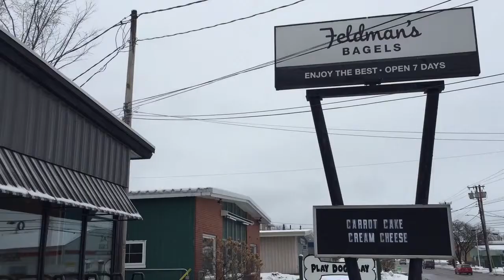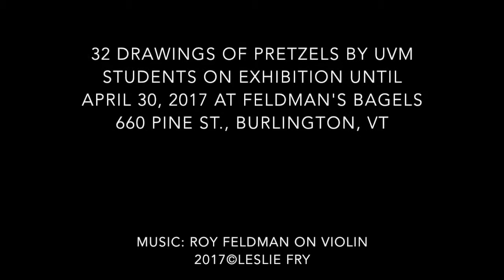Art of the Pretzel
Thirty-two drawings of pretzels baked at Feldman’s Bagels were
created by students in two Introductory Drawing courses taught by Leslie Fry at the University of Vermont.

In one class (1 hour and 50 minutes), each student was given a freshly baked pretzel, and then drew thumbnail composition ideas in their sketchbooks. After deciding on a composition, the students used white and black conté crayon on gray charcoal paper to draw their pretzels. A group discussion took place during the second class for suggested composition revisions.

With thanks to Feldman's Bagels for their collaboration in this project. "Pretzels at an Exhibition" is up until April 30, 2017.